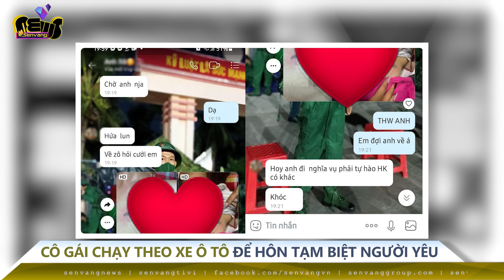Cô gái nhờ bạn chạy theo xe ô tô để hôn tạm biệt người yêu nhập ngũ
. Ngày 16/2, các chiến sĩ trên khắp cả nước lên đường đi nhập ngũ. Khắp các trang mạng, mọi người liên tục chia sẻ hình ảnh bố mẹ, người yêu, anh chị em tiễn nam thanh niên trong nhà lên đường vào quân đội. Trong đó, đáng chú ý là hình ảnh cặp đôi hôn nhau bịn rịn trước khi chia tay.